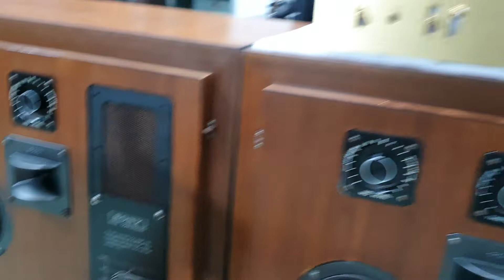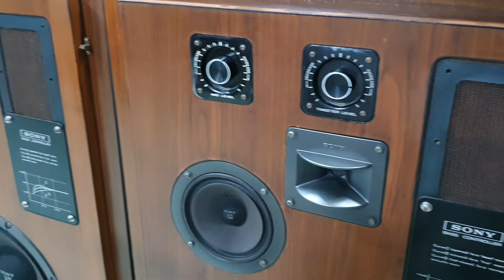pioneer ss7600 đập chết pioneer s180a trong một nốt nhạc phi hoàng audio nam định 0911642345